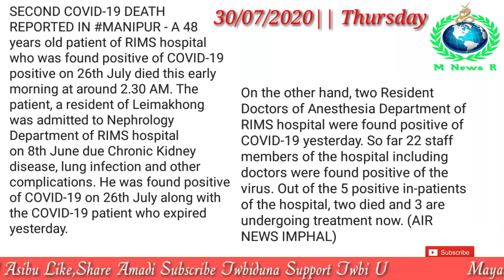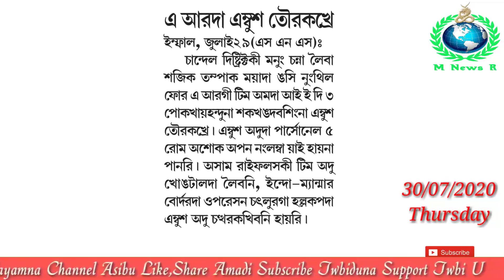Ngasi Ayuk Pung 2:30am rom tabada RIMS Hospital da Positive Oiba Amasu Leikhidre || Punna 2 Shure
30/07/2020
Ngasi Ayuk Pung 2:00 am rom tabada RIMS Hospital da Positive Oiba Amasu Leikhidre, Punna 2 Shure Manipur state asigi oina